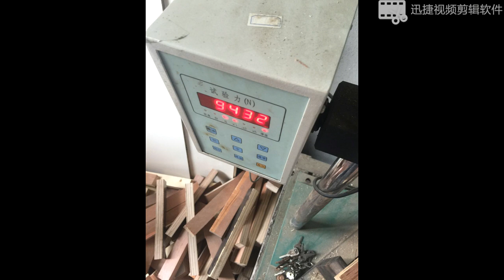Full Set Container spare parts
Offer good price full set container spare parts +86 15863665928